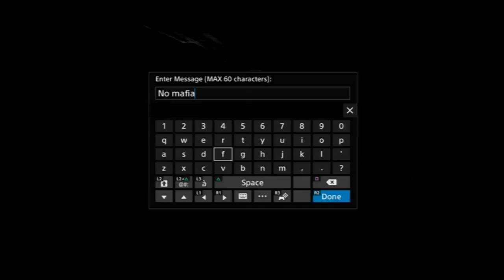GTA5 roleplay - LSSE 3 - kidnapping EMS (Criminal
My channel:
 YouTube.com/BrothermanTheGamer

PSN:
 BrothermanTheGMR

PS3/PS4 ONLY!